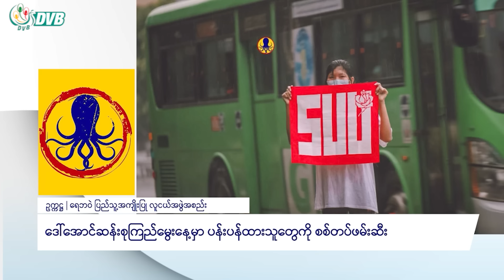DVB Digital နေ့လယ် ၁ နာရီ သတင်း (၂၁ ရက် ဇွန်လ ၂၀၂၄)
- ဆရာတော်ကိုပစ်ခတ်မှုအပြစ်ဝန်ခံတောင်းပန်ဖို့ ဒေါက်တာကောဝိဒသိရီတောင်းဆို။
- ကံပိုင်တည်မှာ ပိတ်မိနေတဲ့ ကုန်ကား အစီး ၁၀၀လောက် ပြန်လွှတ်ပေး။